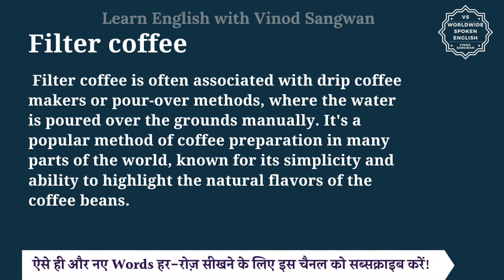Filter coffee meaning in Hindi | Filter coffee ka matlab kya hota hai | English to hindi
इस वीडियो में आप Filter coffee का हिंदी में मतलब समझेंगे और साथ में Filter coffee का pronunciation भी सीखेंगें यानि की आप Filter coffee के अर्थ के साथ साथ ये भी सीखेंगें की Filter coffee को कैसे बोले या Filter coffee को बोलने का सही तरीका क्या है |

तो बस एक मिनट में सीखिए Filter coffee को|
Let’s learn Hindi Meaning of Filter coffee in detail.

Filter coffee का हिंदी में अर्थ होता है
Filter coffee refers to a method of brewing coffee where hot water is poured over ground coffee beans, typically contained within a filter, allowing the water to slowly drip through and extract the flavor from the coffee grounds. This process typically takes several minutes and produces a smooth, rich-tasting coffee with a balanced flavor profile. Filter coffee is often associated with drip coffee makers or pour-over methods, where the water is poured over the grounds manually. It's a popular method of coffee preparation in many parts of the world, known for its simplicity and ability to highlight the natural flavors of the coffee beans.

Filter coffee को इन उदाहरणों से और अच्छे से समझ सकते हैं